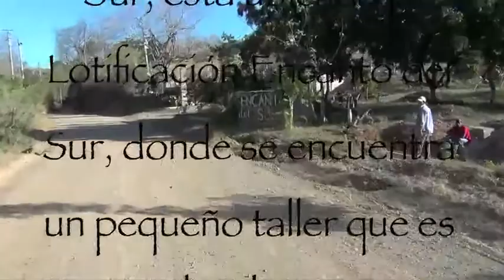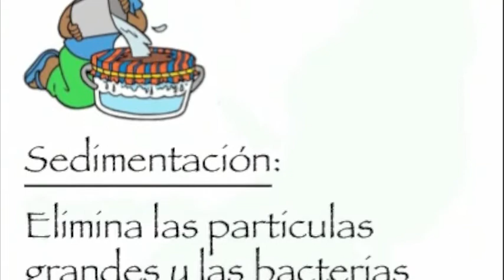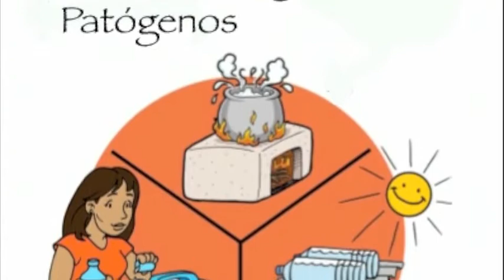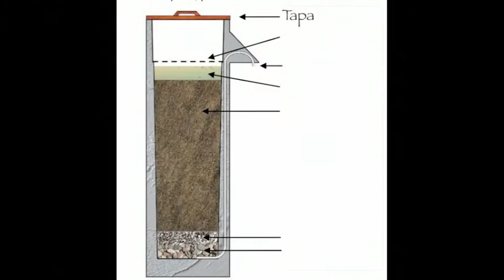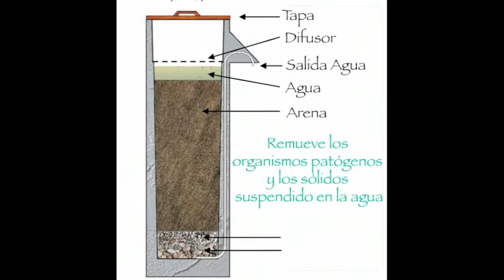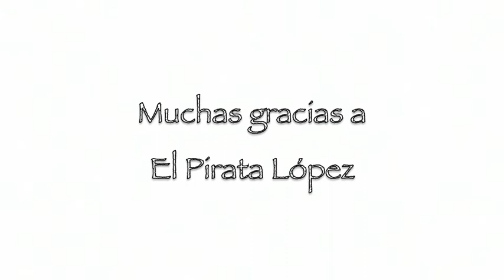Filtro de bio arena - El Filtrito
Tratamiento aguas para beber. Una económica solución para las zona rurales para el tratamiento de las aguas.